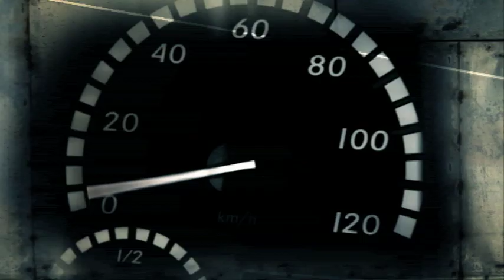Preview RTL TransportWereld 20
Een voorproefje van RTL TransportWereld aflevering 20. We rijden met de Econic van Mercedes-Benz. Deze heeft een motor op aardgas. Dat is één van de schoonste brandstoffen van dit moment. Ook kijken we naar de huidige stand van zaken in de logistieke wereld. Nederland heeft internationaal een uitstekende naam op het gebied van transport en logistiek. Maar de logistieke koppositie wordt in toenemende mate bedreigd door buitenlandse concurrentie. Gelukkig zijn er nog heel wat kansrijke en unieke pluspunten. Ook zijn we bij Savas Seating waar alles draait om 'zitten'. De specialisten van dit bedrijf bouwen anatomisch verantwoorde chauffeursstoelen 'op maat' en daarbij staan ergonomie en comfort voorop. En we zijn bij een opmerkelijk renovatieproject. Een Amsterdams flatgebouw langs de A10 krijgt speciale gevel-elementen om geluid en fijnstof te weren.

Dit en meer zie je aanstaande zondag 15 januari om 17:00 op RTL 7.